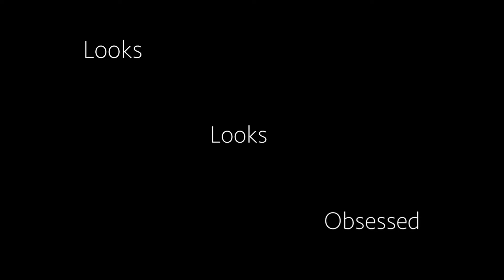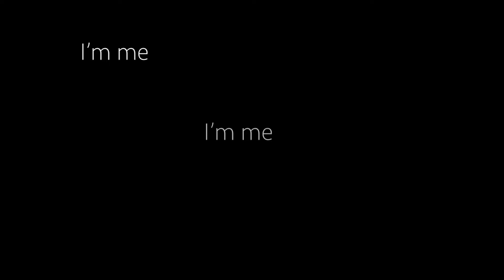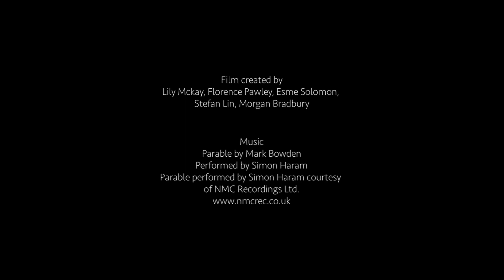Central Saint Martins Film Screening - Parable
We see a creature crouching in the forest. Covered in moss and hair and surrounded by leaves and trees, this is the creature's home. The creature is discovering itself, examining its body meticulously. The TV turns on and the creature crawls towards it, attracted by the light. We are suddenly sucked into the ad on the TV; a bright, whimsical yet twisted hair salon where society has gone too far with their obsession of the ideal feminine figure. The people there are morphed beyond human recognition and move with great rigidity. Appalled, the creature launches into a utopian dream, free from society’s pressure. They dance ecstatically and explore their body once more, coming to learn to love themselves for who they are. We end in the forest again, the creature is home. They are content.

Music by Mark Bowden, performed by Simon Haram
Film by: Florence Pawley, Esme Solomon, Lily Mckay, Stefan Lin, Morgan Bradbury

This film was premiered at Kings Place on 3 February 2022 as part of our annual collaboration with students on the Performance Design and Practice course at @artslondoncsm. Inspired by our Sinfonietta Shorts, students on the course create short films in close collaboration with the composers and players, which are then shown live with their music counterpart. Sinfonietta Shorts are snapshots of music by the leading composers of our time that we commission, record and release as downloads.